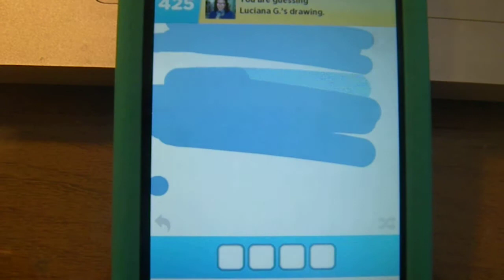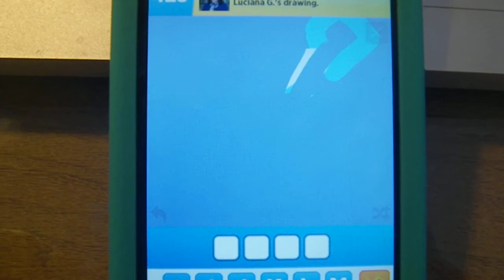DrawSomething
Tuc desenhando pra mim :)